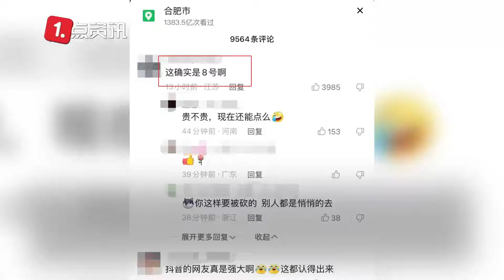女子订婚宴照被谣传为会所技师，是不是因为女子身材太好太漂亮